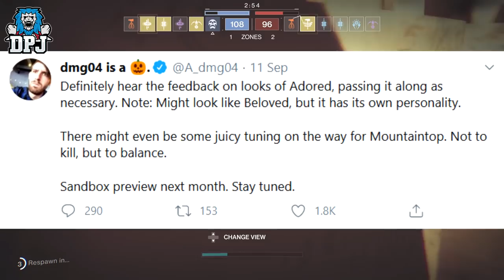Destiny 2 - NEW HUNTER VANGUARD VENDOR - Beyond Light Memes